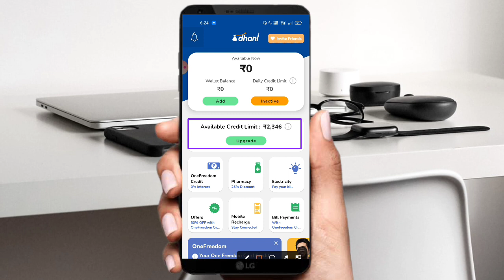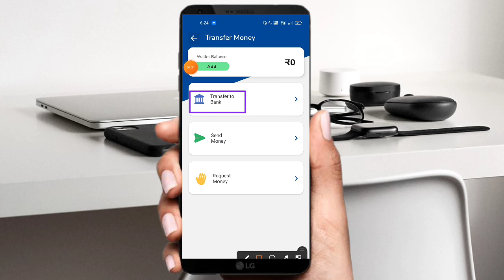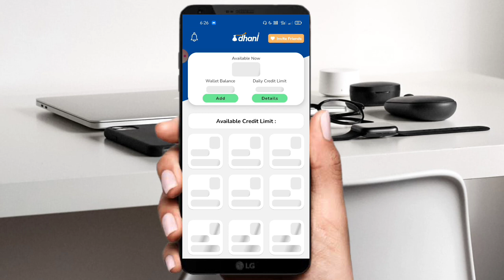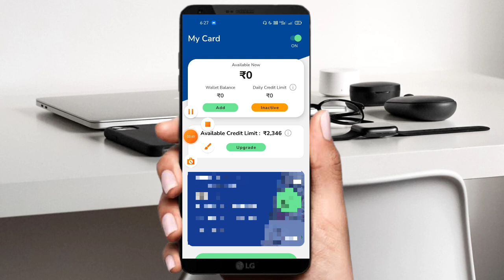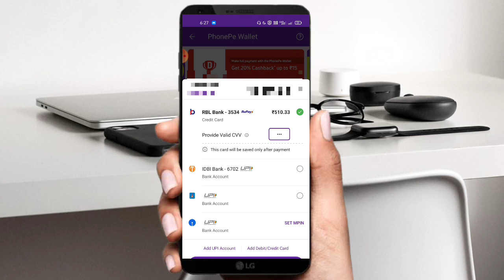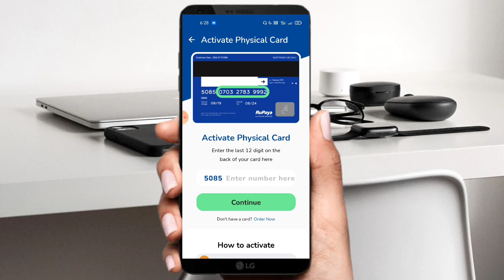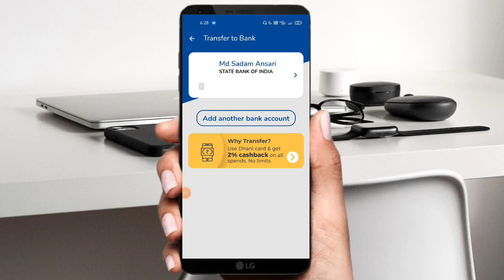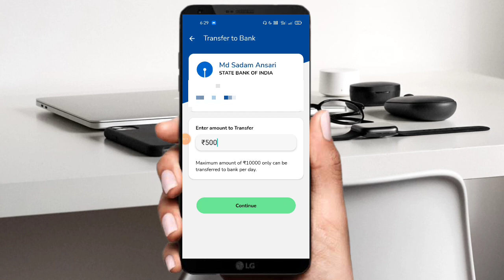Dhani wallet to bank account transfer Dhani card ka Paisa Kaise transfer Karen Bank mein transfer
how to transfer money from dhani one freedom card to bank account
how to transfer dhani wallet to bank account
how to transfer dhani wallet money to bank account
how to transfer dhani credit line to bank account
how to transfer money from dhani app to bank account
how to transfer dhani one freedom to bank account
dhani
dhani bank transfer
dhani loan
dhani one freedom plan
dhani one freedom card se bank transfer
dhani one freedom card se paise kaise nikale
dhani credit line
one freedom card
instant loan
dhani one freedom card kya hai
dhani one freedom card apply
dhani wallet se bank me paise kaise transfer kare
dhani wallet to bank transfer time
dhani app se paisa bank mein transfer kaise kare
one freedom card dhani
dhani freedom to bank transfer
dhani one freedom kya hai
dhani one freedom card to bank transfer
dhani credit line to bank transfer
haw to transfer dhani daily limit
dhani daily limit ko bank me kaise transfer kare
how to withdra dhani daily limit
low intrast loan app
dhani pay
dhani wallet
rorder kare
dhani card activation
dhani card charges
freedom card online
dhani freedom
dhani freedom card kya hai
dhani freedom card use
dhani freedom card kaise use karen
dhani freedom credit line use
dhani card activation problem
freedom card activate
one freedom bank transfer
bank transfer one freedom limit
one transfer
how to activate dhani freedom card
dhani freedom card kaise use kare
dhani one freedom card use kare or nahi
dhani loan interest rate
loan dhani
dhani credit card
dhani 0%
dhani 0 interest loan
dhani 0 interest card
dhani loan app
freedom card dhani
one freedom
dhani app 1 lakh loan
instant loan dhani
dhani app instant loan
credit card dhani
card dhani
dhani one
freedom card
one card dhani
dhani pay later
dhani freedom kya hai
how to apply dhani one
bank transfer from dhani

Dhani pay wallet balance
Dhani pay wallet balance transfer to bank account
Dhani pay wallet balance to bank trick
Dhani pay wallet balance transfer trick